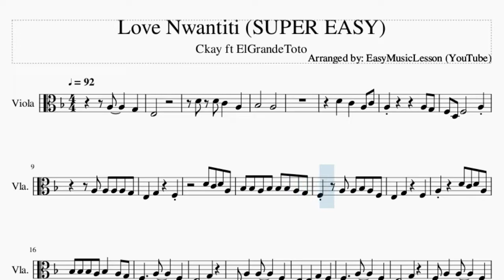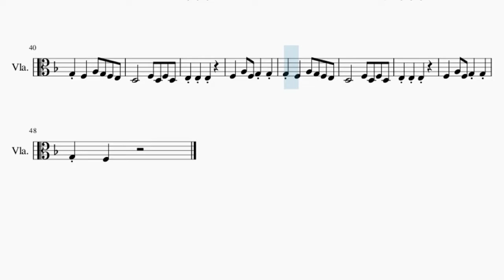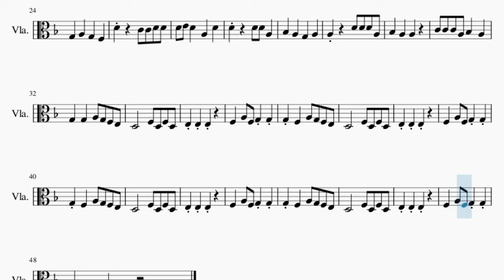SUPER EASY Viola Sheet Music: How to play Love Nwantiti by Ckay ft ElGrandeToto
Comment and let us know how the videos have helped you. It keeps us going! :)Here is a sheet music/tab video on the song Love Nwantiti (SUPER EASY) by Ckay ft ElGrandeToto on the viola. A viola sheet music arrangement which is transposed to notes that are easily played by viola, for the song Love Nwantiti (SUPER EASY) by Ckay ft ElGrandeToto.

EasyViolaLesson teaches you to play the your favorite instrument, through well-arranged sheet music so that you too can learn how to play Love Nwantiti (SUPER EASY) by Ckay ft ElGrandeToto on the viola as fast as you can. A viola sheet music with backing tracks to help your play the song better.

Chords of Viola arrangement:
Bb Maj 7   A Dom 7   D Min 7   C Min 7   F Dom 7   Bb Maj 7
A Dom 7   D Min 7   C Min 7   F Dom 7   Bb Maj 7   A Dom 7
D Min 7   C Min 7   F Dom 7   Bb Maj 7   A Dom 7   D Min 7
C Min 7   F Dom 7   Bb Maj 7   A Dom 7   D Min 7   C Min 7
F Dom 7   Bb Maj 7   A Dom 7   D Min 7   C Min 7   F Dom 7

Melody notes of Viola:
A3     G3
E3
D4 D4 C4   A3
Bb3       A3
F3 D3 F3       A3
Bb3 Bb3 A3 Bb3 Bb3 Bb3 A3 G3
F3   A3 A3 Bb3 A3 F3
E3   G3     F3
A3     D4 C4 D4 A3
Bb3 Bb3 Bb3 A3 Bb3   A3 G3
F3     A3     F3
E3       G3
D3 A3   A3     F3
E3   E3   G3   F3
F3     A3     F3
E3       G3
F3 A3   A3     F3
G3   A3   G3   F3
D4     C4 C4 D4 D4
D4 E4 D4   A3   D4
A3     D4 D4 D4 A3
Bb3   A3   A3
C4 C4 C4 A3 Bb3   A3
G3   G3   A3 G3 F3 E3
D3       F3 D3 F3 D3
E3 E3 E3
F3   A3 F3 G3 G3
G3 F3   A3 G3 F3 E3
E3 E3 E3
E3 E3 E3
E3 E3 E3
G3 F3